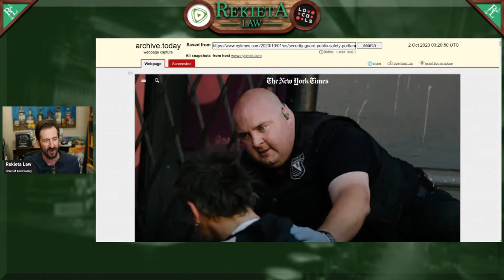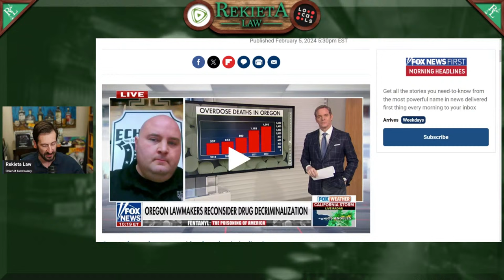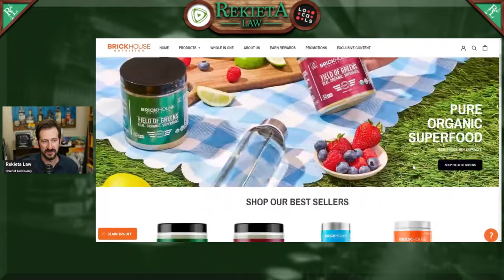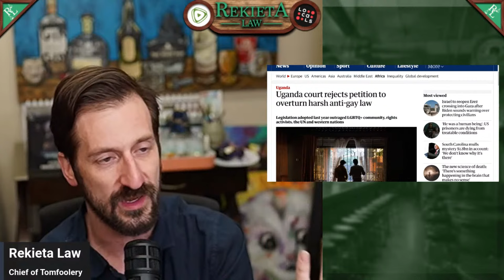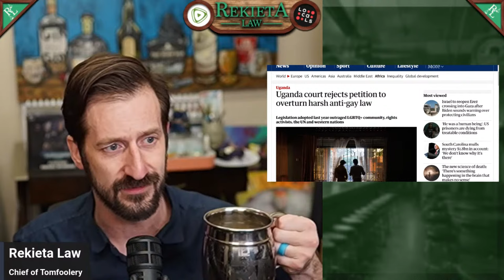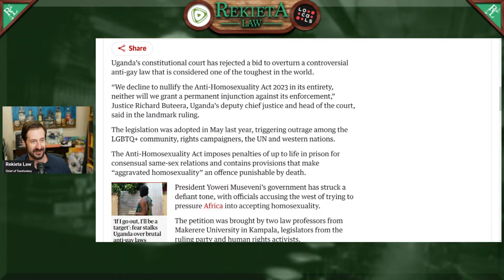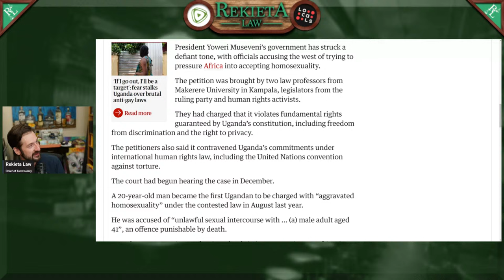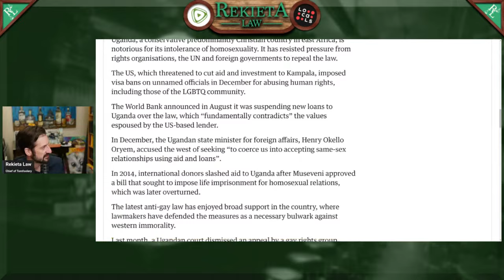Uganda Court Rejects Modernity, NY AG Questions Trump's Bond, Young Men Ruin Housing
Thursday has come and we have some discussion about one of the last holdouts against modern approaches to ancient issues. the New York Attorney General is challenging Trump even as he posts his bond, and young men are apparently the cause of a housing price crash that hasn't even happened.